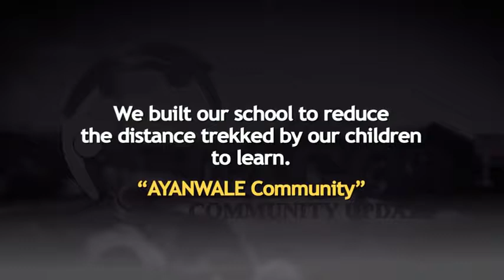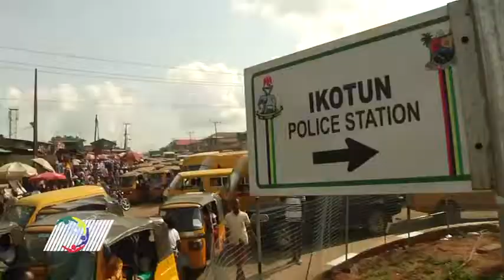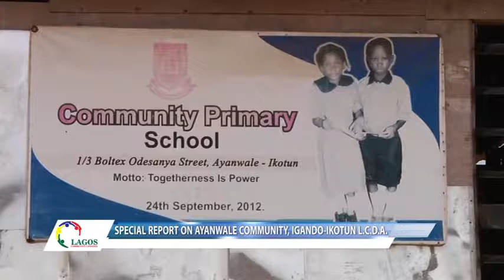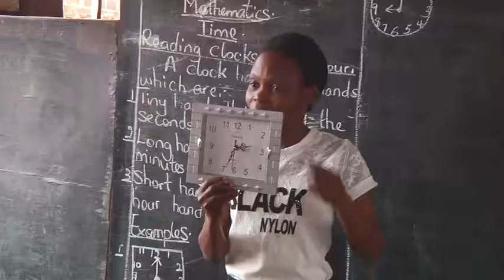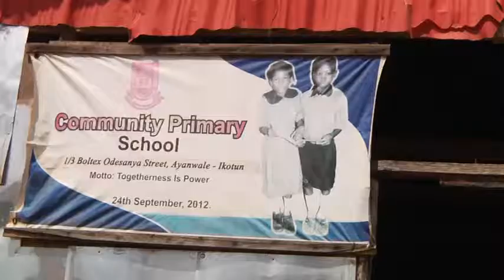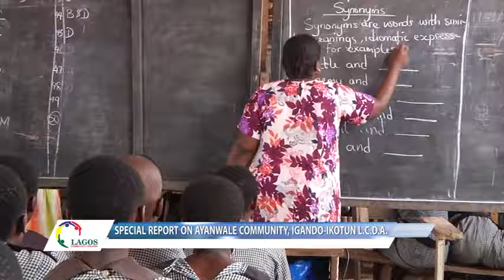LCU 1A - Built our school to reduce the distance trekked by our children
We built our school to reduce the distance trekked by our children to learn - "AYANWALE Community"